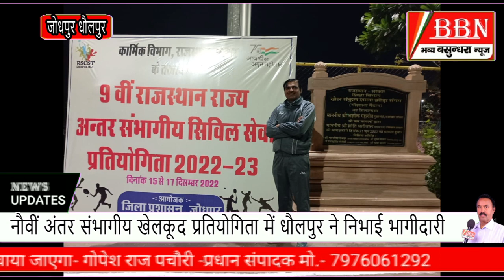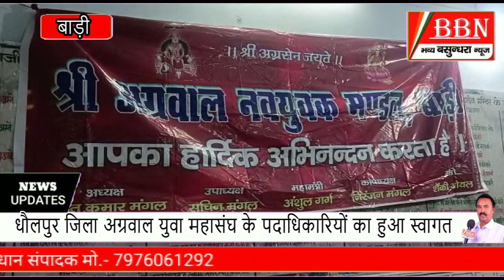पठान मूवी का बजरंग दल ने किया जोरदार विरोध, संपूर्ण देश से उठ रहे है विरोध के स्वर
पठान मूवी का बजरंग दल ने किया जोरदार विरोध, संपूर्ण देश से उठ रहे है विरोध के स्वर/पाकिस्तानी विदेश मंत्री बिलावल भुट्टो का भाजपा ने पुतला जलाया/राजकीय उच्च प्राथमिक विद्यालय अल्हैपुरा में हुआ बाल संसद का गठन/ 9वीं अंतर संभागीय खेलकूद प्रतियोगिता आयोजित/जिला अग्रवाल युवा महासंघ के पदाधिकारियों का बाडी में हुआ स्वागत/11वीं के छात्र का पेड़ पर लटका मिला शव पुलिस को आत्महत्या का शक/रोटरी क्लब धौलपुर ने लगाया निशुल्क हीमोग्लोबिन जांच शिविर/  लोकप्रिय बीवीएन राजस्थान "भव्य वसुंधरा" न्यूज़ चैनल को लाइक शेयर और सब्सक्राइब करें एवं समाचार विज्ञापन को संपर्क करें- 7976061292